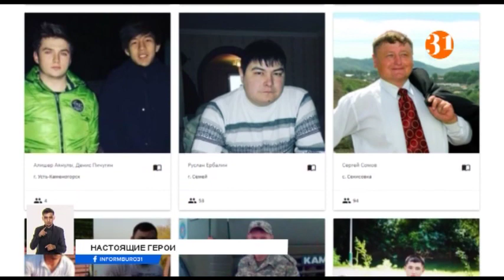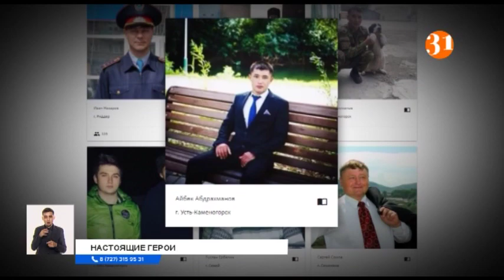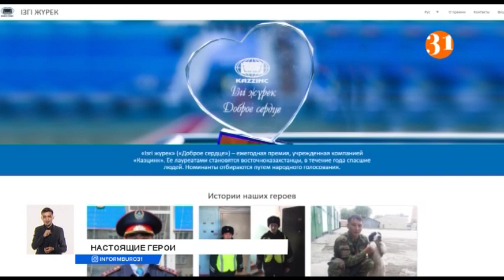Герои среди нас! В ВКО вручили премию «Iзгi жүрек»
Настоящие супергерои среди нас! В Восточно-Казахстанской области подвели итоги народного голосования премии «Iзгi жүрек» – Доброе сердце. Победители получили денежные сертификаты на миллион тенге от компании «Казцинк». Истории самоотверженности и настоящей отваги в следующем материале.